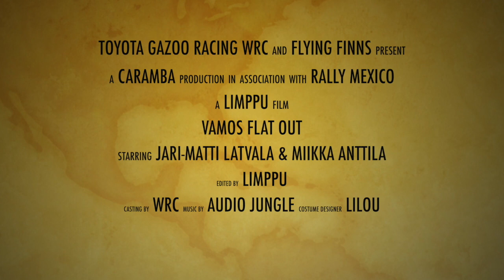Sombreros on! It's about to start in Rally Mexico!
Friday morning means the start of the big days! We are ready for the fight.